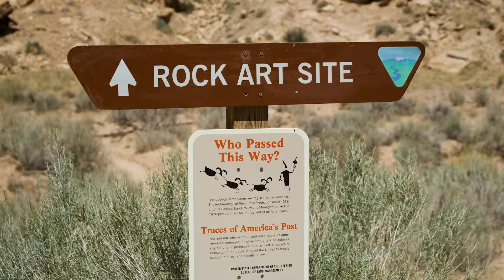Goblin Valley State Park - Utah's Top Attractions - Utah Explored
Join us on an exclusive tour of a remote, but beautiful, Utah State Park aptly named, "Goblin Valley".   We join park rangers as they tell us all about the secrets this park holds.  From ATVs to biking, rappelling to photography...this park really does have it all!